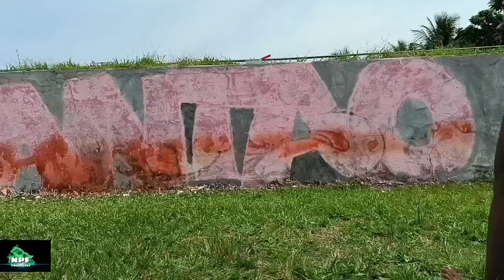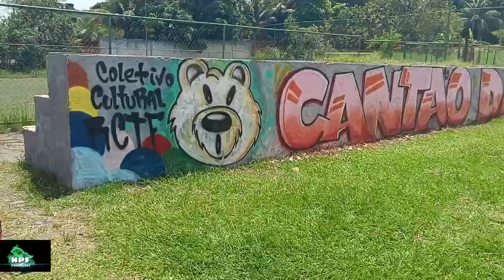Cantão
Vídeo de Badu Guimarães